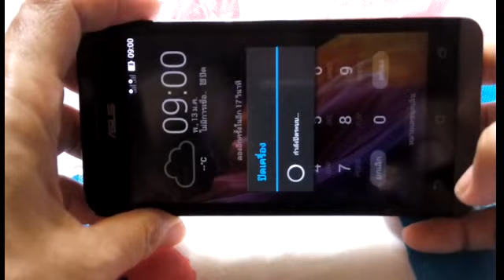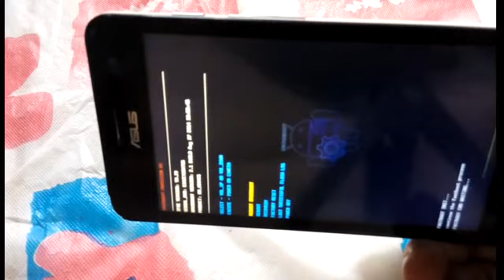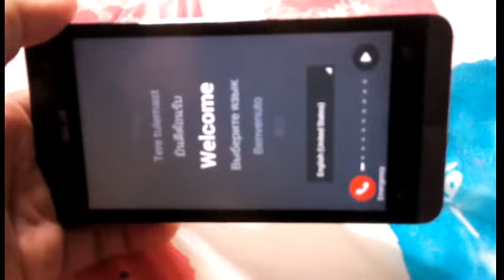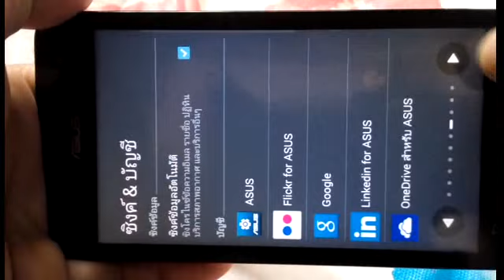hard reset ASUS Zenfone 5 T00J ลืมรหัสผ่าน ติดล็อค เครื่องค้าง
hard reset ASUS Zenfone 5 T00J  ลืมรหัสผ่าน ติดล็อค เครื่องค้าง ล้างเครื่อง ฟอร์แมต format รีเซ็ต reset
1.  ปิดเครื่อง
2.  กดปุ่มปิดเปิดเครื่องพร้อมปุ่มเร่งเสียงค้างไว้
3.  ใช้ปุ่มลดเสียงหรือเร่งเสียงเลื่อนไปคำว่า factory reset
     กดปุ่มปิดเปิดเครื่อง แทนตกลง